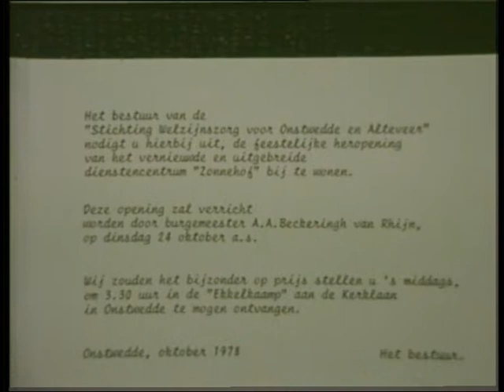Heropening Zonnehof 1972 Onstwedde